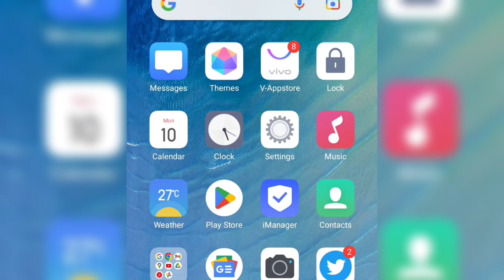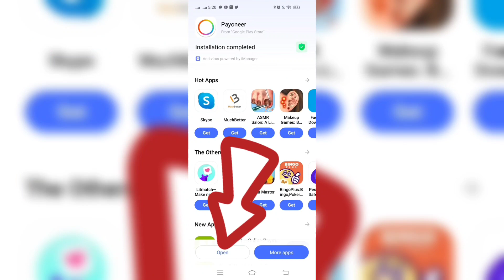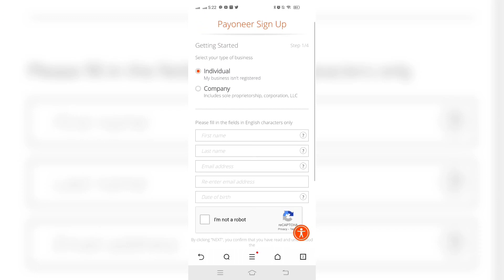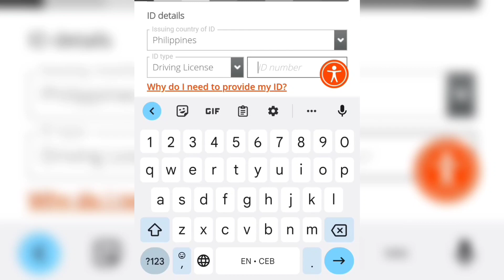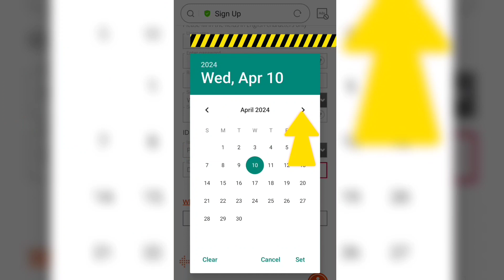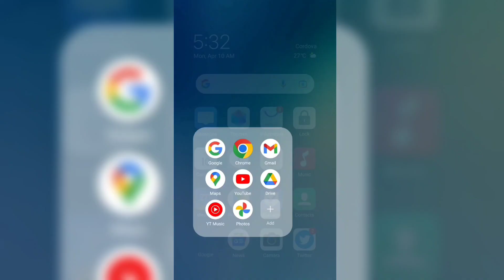How to or Paano mag register aa PAYONEER? | Using Mobile Phone | Elizabeth Veloso